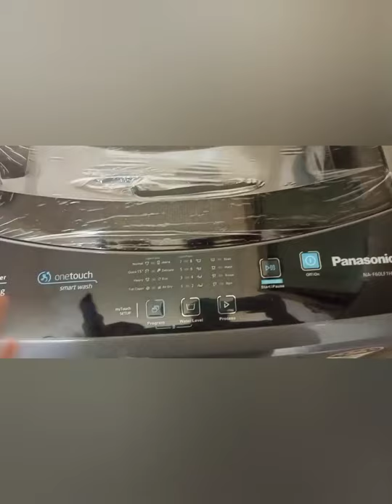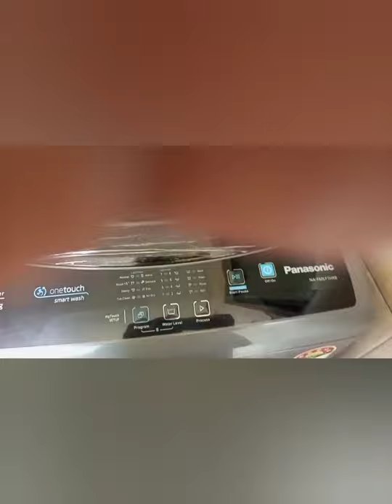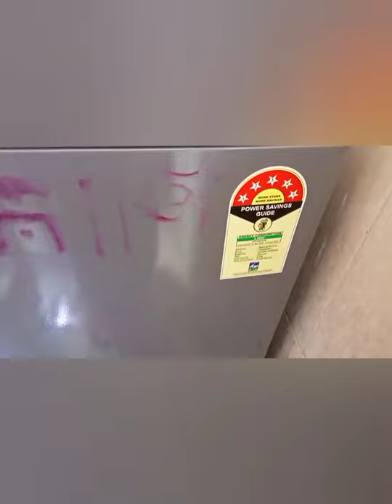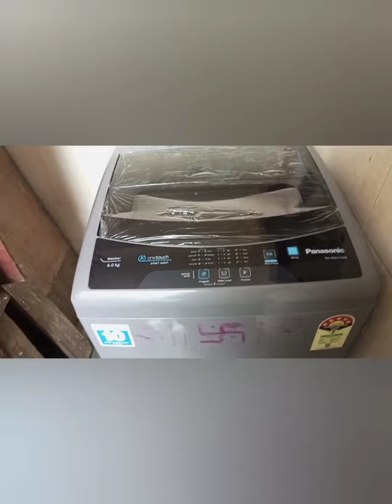Demo and Review of panasonic 6 kg top load fully automatic washing machine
Demo and Review of panasonic 6 kg top load  fully automatic washing machine                                This is a video of panasonic 6 kg top load washing machine demo and Review fully automatic washing machine How to operate automatic washing machine
This video is about information of a fully automatic washing machine
Anybody can watch this video
there is no harmful content

this channel is to give information about online shopping.